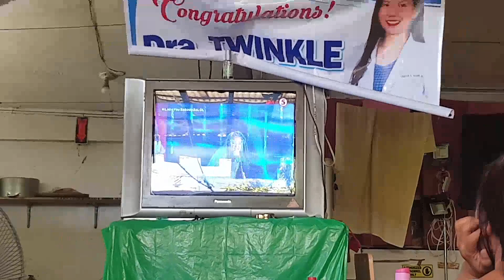Lisensiya Joyjoy tiktok gma 91121e